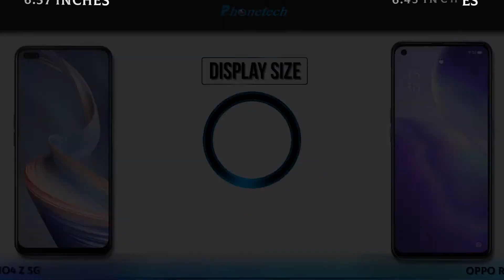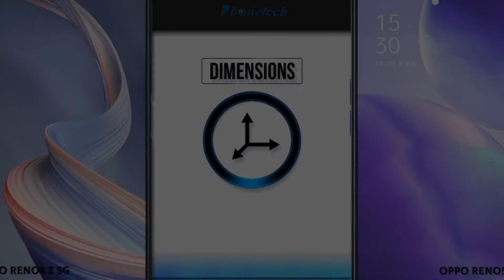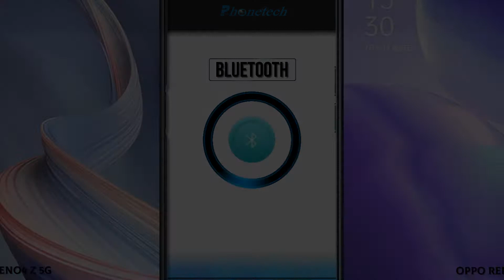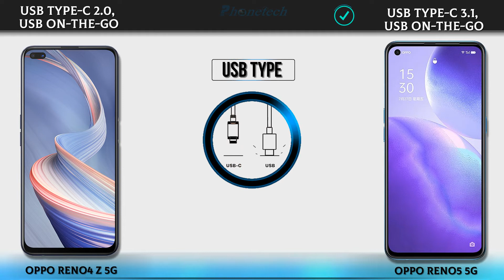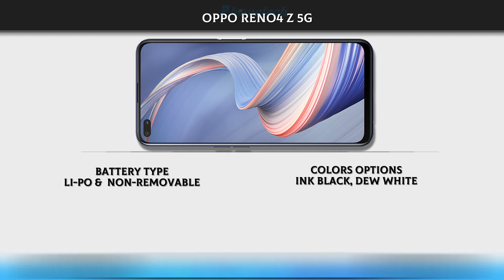Oppo Reno5 5G Vs Oppo Reno4 Z 5G || Specs Comparison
Oppo Reno5 5G Vs Oppo Reno4 Z 5G